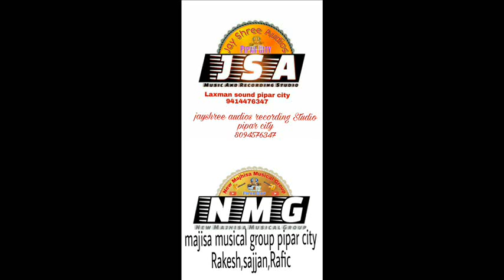JASOL MAJISA REE GUMAR singar manhor sagar kejrla